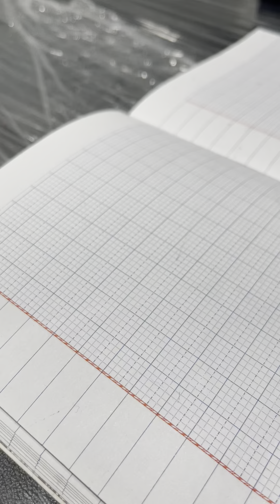CÁCH VẼ HOA MẪU ĐƠN || Đơn Gian từng chi tiết || Lợi Vlogs